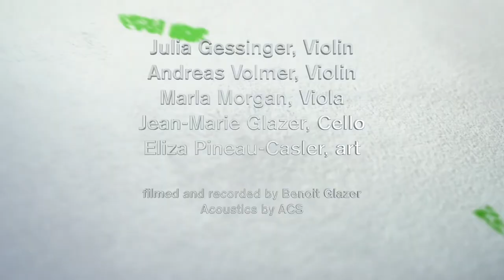Fernwood Quartet, Prokofiev String Quartet No 1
Fernwood came to Timucua to play a concert of string quartets by Wolf, Schumann and Prokofiev.
This is just a taste of that concert.

Art by Eliza Pineau-Casler

Julia Gessinger, Andreas Volmer, Marla Morgan, Jean-Marie Glazer